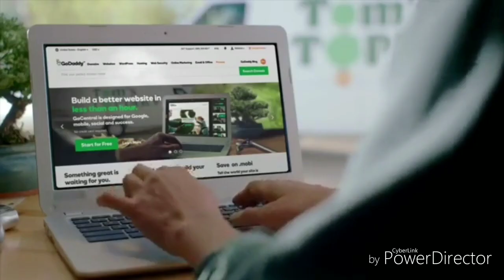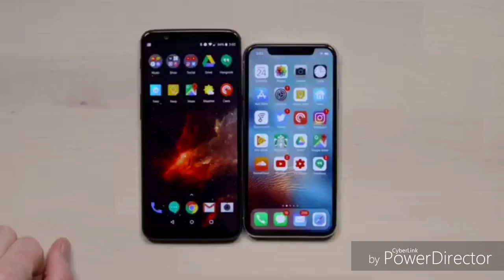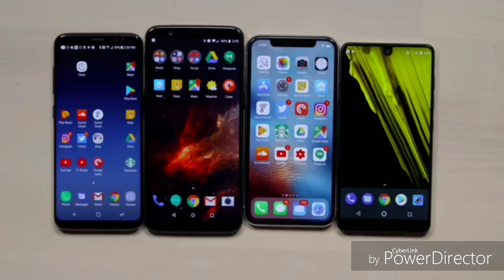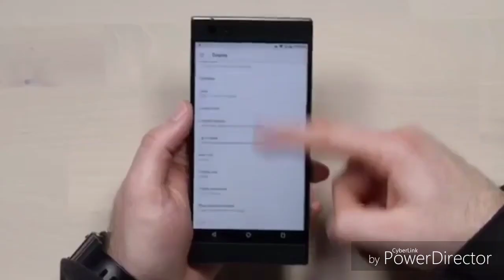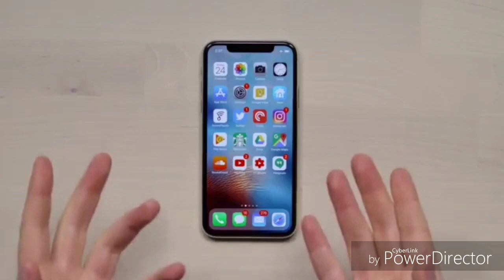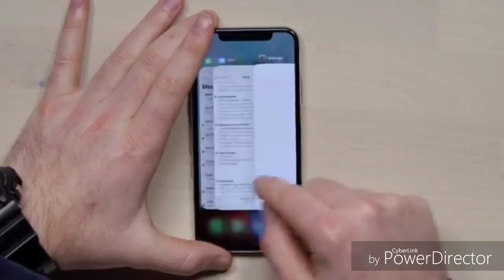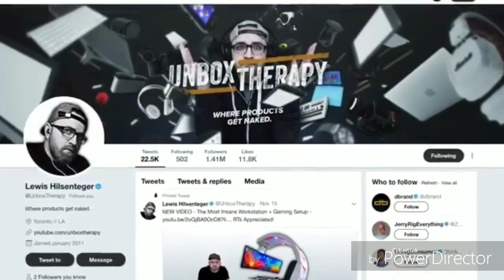Don't Buy The iPhone X Reversed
Ejejej